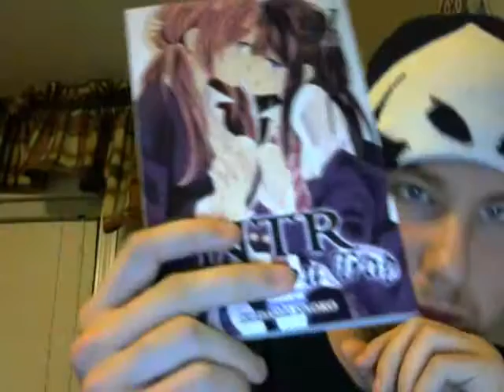NTR Netsuzou Trap Vol 1 thoughts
So with the release of vol 2, and the fact that I just got this in the mail yesterday, I decided to make a thought video, and discuss my predictions about the next volume.